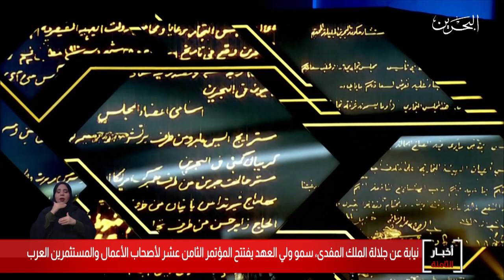البحرين مركز الأخبار : سمو ولي العهد يرعى إفتتاح مؤتمر أصحاب الأعمال والمستثمرين العرب 11-11-2019